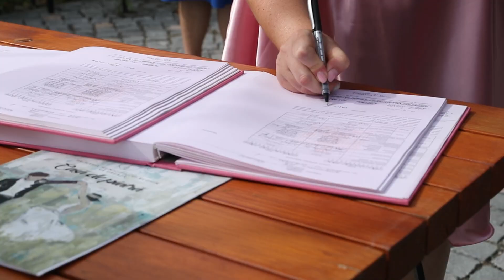Alin&Diana Stare Civila Reghin by bogdanstudio tel.0743.245.127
Foto Video

Sound
Genc & Rejhan - Wedding Intro
Ellie Goulding - How Long Will I Love You (from the About Time OST)